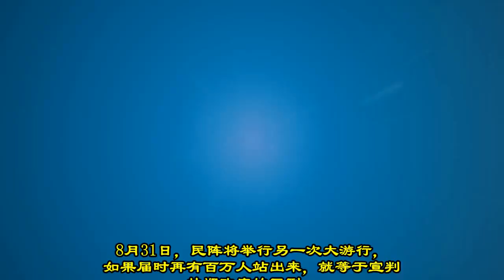中共突禁“境外卧底”电影疑与付国豪丑闻有关! 拆解王沪宁对港宣传战的如意算盘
文章转自网络，旨在为读者提供多元信息，文章内容并不代表本网立场和观点。